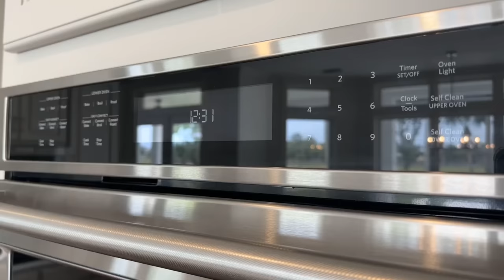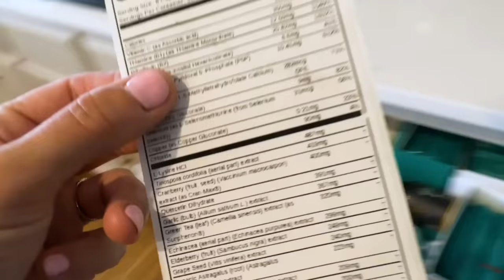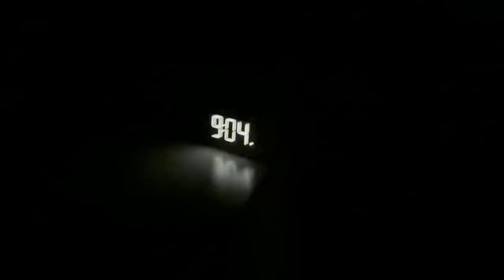What I Eat In A Day Intermittent Fasting *OMAD* (Down Day + Up Day) | VLOG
What I eat in a day following OMAD (one meal a day) fasting! This lifestyle has been a gamechanger for me and in this video I take you on my typical daily routine!

♡ NAD+ Booster

♡ Iron Supplement

♡ Read my full story + how I broke through a 3 year plateau and finally got results

♡ Rebounder (Mini Trampoline)

The app I used for tracking my fast: LIFE APP
The app I use for tracking calories and macros: Carbon Diet Coach

I am an Independent Pruvit Promoter